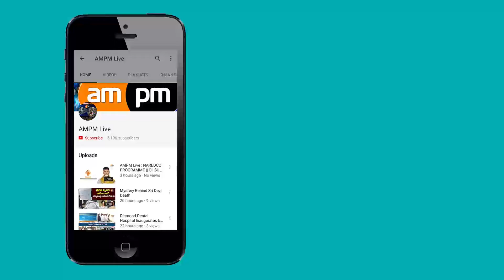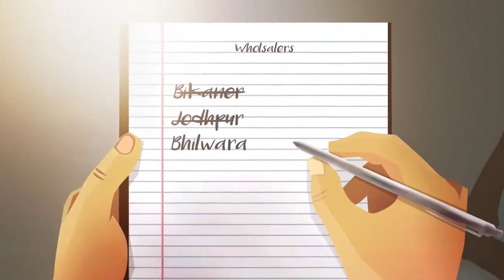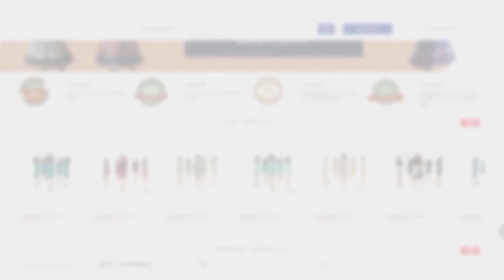Chinnajeeyar Swami Will Host Padmavathi Parinayam || 25th April || APIIC Grounds || Visakhapatnam